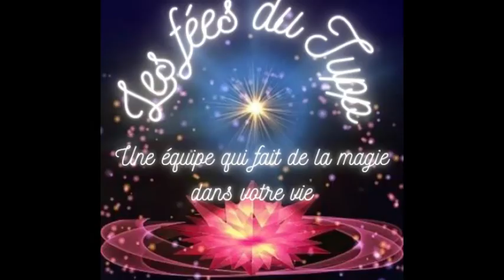Chop suey et longe de porc dans notre Ultrapro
Page facebook: Joly Tupperware